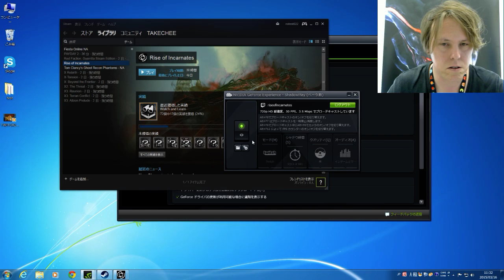Destroy Our Devs Episode 3 (Mar. 15 2015) Featuring Michael Murray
Rise of Incarnates is a free-to-play action game blending fighting and shooting in a 2v2 battle arena. Feel a rush of power as you awaken latent character abilities and string together combos, all while working strategically with your partner to dominate opponents.